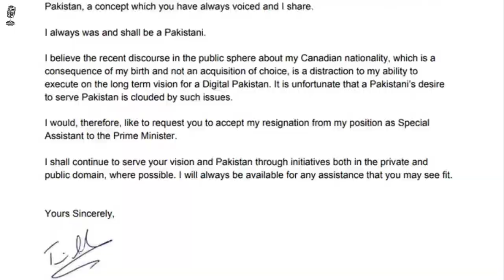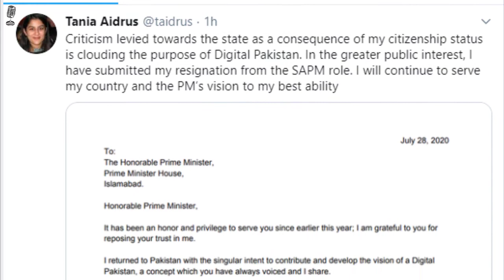Tania Aidrus Resign From Her Post as SAPM on Digital Pakistan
Tania Aidrus resigned from her post as the special assistant to the prime minister (SAPM) on DigitalPakistan. she took this decision due to the recent criticism levelled against her on account of her dual citizenship.

TanisAidrusResign due to the criticism on media against her duel nationality. In this video RJMohammadAnees explains and break this news with all the viewers of Pakistan and across world.

This is such a bad news under the umbrella of Digital Pakistan and its team and specially for the people of Pakistan and digital world.

The ex-Google executive in a post on Twitter said she was resigning “in the greater public interest” after the SAPM faced criticism for holding a Canadian nationality along with some other special assistants and advisers to Prime Minister Imran Khan.

“Criticism levied towards the state as a consequence of my citizenship status is clouding the purpose of Digital Pakistan. In the greater public interest, I have submitted my resignation from the SAPM role. I will continue to serve my country and the PM’s vision to my best ability,” Aidrus tweeted.